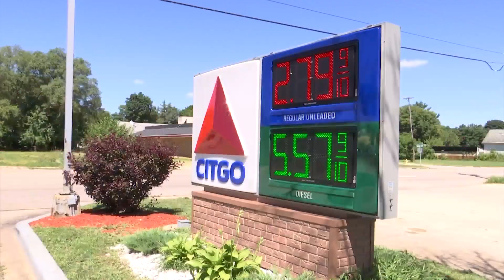Rockford gas station sells fuel for $2.79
A local gas station owner gave drivers a break at the pump.